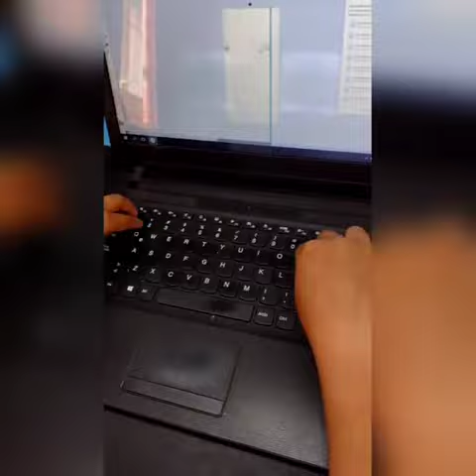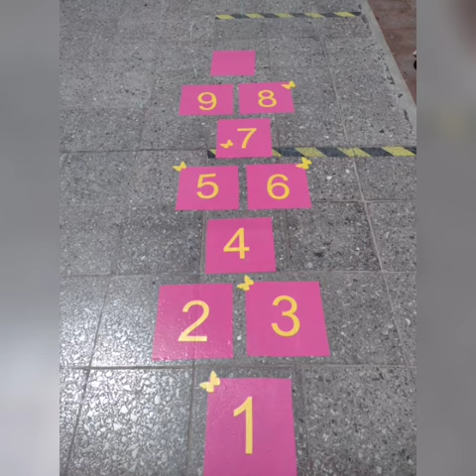Juegos Tradicionales. 2a. Escuela N°3DE5. 2021